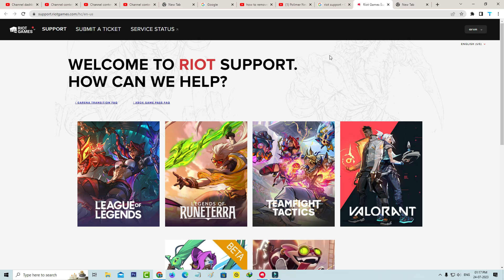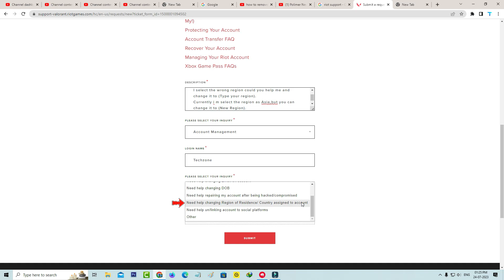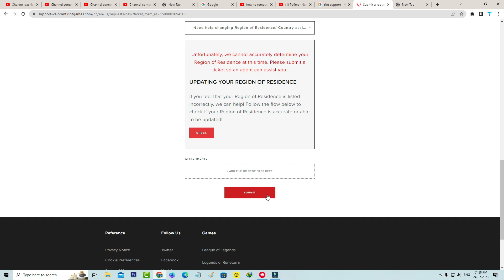How to Change Your Region in Valorant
how to change region in valorant 2024,or how to change your valorant account server region/location.

But some user's are change their region by using with vpn service,and this is very risk.

Always check it,if you have a 2024 released new version of valorant or not.

If you have any doubts just visit this reddit social networking website.

By using this method you can easily switch your server to asia,india,uk,usa or america,na,japan,eu,malaysia,philippines and turkey.

how to change region in valorant without vpn :

1.One of my subscriber ask to me,how can i change my account region on valorant?.

2.So my answer is this is only possible to send the request form to this valorant support team.

3.So first of all click to access that valorant support site.

4.And then fill all the category.

5.And also don't forget to mention your current server location as well as new region to be change.

6.So i hope if you send the ticket, finally this problem is solved in permanently.

7.By using this trick you can change the valorant region without losing skins.

8.If may be this method not working for you just comment to me.